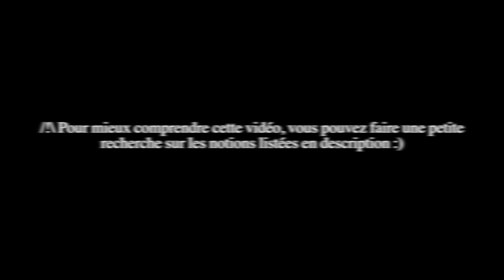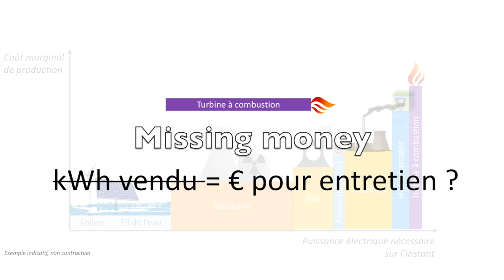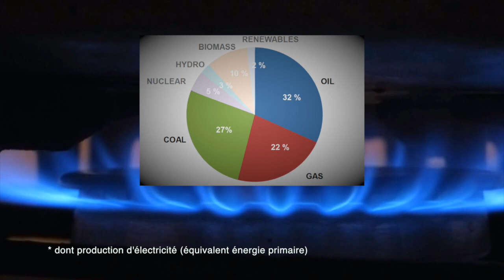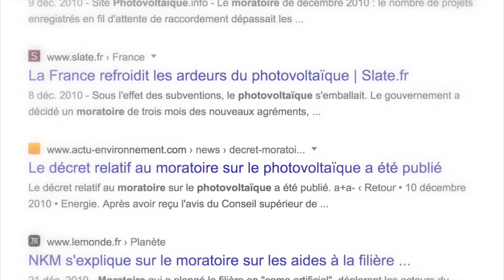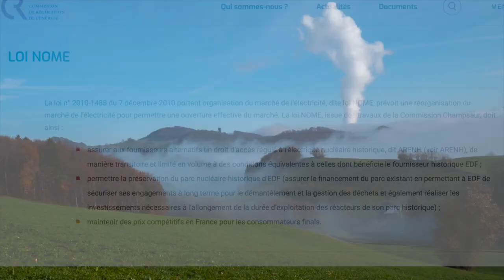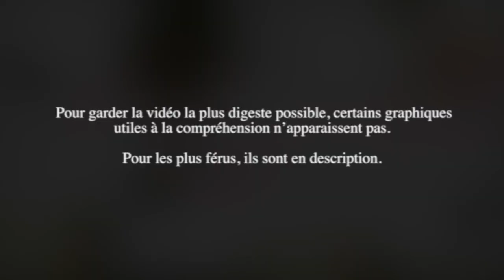LE PLEIN D'ÉNERGIE 4/5 - UNE ÉCONOMIE DE L'ÉNERGIE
Cette série cherche à sensibiliser de manière ludique à l'énergie et l'électricité, et leurs liens avec l'environnement. Elle a pour but de faire comprendre et d'inviter à questionner les enjeux de notre société actuelle, fortement liés aux ressources énergétiques que nous utilisons quotidiennement. N'hésitez pas à faire pause ;)

Merci à celles et ceux qui m'ont aidé dans ce projet.

Si vous voulez mieux comprendre cette vidéo, voici les notions abordées :
- Les ‘’Paquets énergie’’, stratégie climat en Europe
- Le coût marginal de production
- CAPEX/OPEX
- Bilan carbone, retour CO2
- Marché de capacité de l’électricité
- Merit Order
- Moratoire photovoltaïque France
- L'ARENH, loi NOME, découlant de l'article 101-102 du Traité sur le Fonctionnement de l’Union Européenne (TFUE)
- Prix spot de l’électricité

Dans le schéma du Merit Order, vous remarquez que les barrages sont placés à un coût très élevé. À vrai dire, le coût d’utilisation est presque nul, mais comme on peut les mettre en service en quelques secondes (forte valeur ajoutée) et que les réserves d’eau ne se remplissent pas aussi vite qu'elles se vident, on les réserve pour l’appoint. Ils sont donc positionnés à la ‘’valeur’’ qu’ils ont.

Concernant l'ARENH, ça n'a pas que des défauts ! La libéralisation eu beaucoup d'effets bénéfiques et notamment la mutualisation des sources de prod en Europe permet de niveler la production (on ne mange pas à la même heure en Espagne et en Allemagne) et diminue donc l'utilisation des centrales carbonées de pointe. Cette vidéo tente en revanche d'expliquer pourquoi EN FRANCE on trouve beaucoup d'arguments contre.

- Intensité carbone de l'électricité en Europe, Imports/Exports, mix énergétique par pays temps réel et prix du marché temps réel

Chiffres détaillés sur l’utilisation des ressources primaires :
- Rapport de référence annuel sur l’énergie, site de l’International Energy Agency, le World Energy Outlook 2018
Vous retrouvez ces chiffres sur la page wikipedia ‘’World Energy Consumption’’